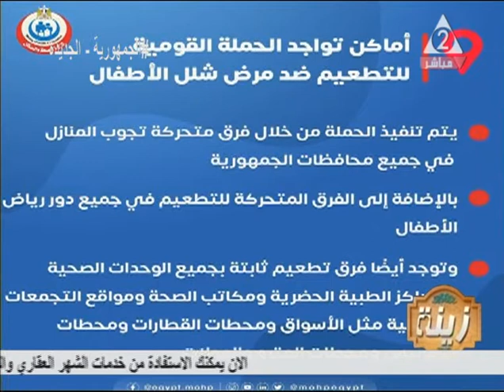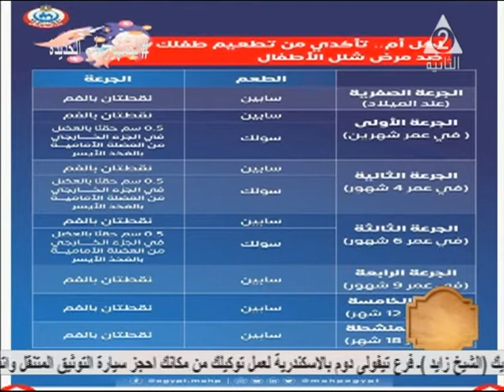لكل أم ... اهمية التطعيم ضد شلل الاطفال .. زينة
حلقة من برنامج زينة اليوم الاثنين الموافق 20 من ديسمبر 2021
بصفة عامة، تعمل تطعيمات شلل الأطفال على تقوية الجهاز المناعي للإنسان من خلال مولد المناعة، مما يكسبه مناعة مدى الحياة ضد المرض. وتُعرف عملية تحفيز الاستجابة المناعية بجسم الإنسان وإكسابه مناعة ضد المرض عن طريق إعطائه اللقاح أو المصل المناسب "بالتحصين". إن تعزيز مناعة جسم الإنسان ضد مرض شلل الأطفال يمنع بشكل فعال للغاية انتقال فيروس شلل الأطفال البري وانتشار الإصابة به بين البشر، ومن ثم حماية الأفراد متلقي اللقاح والمجتمع كافة من المرض